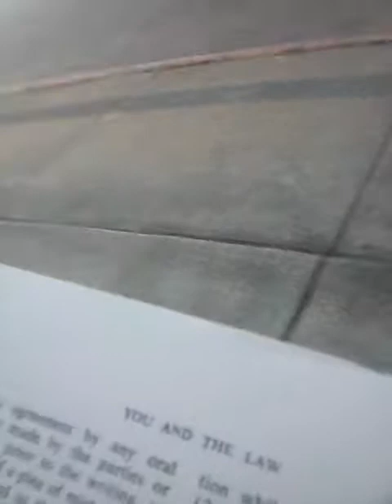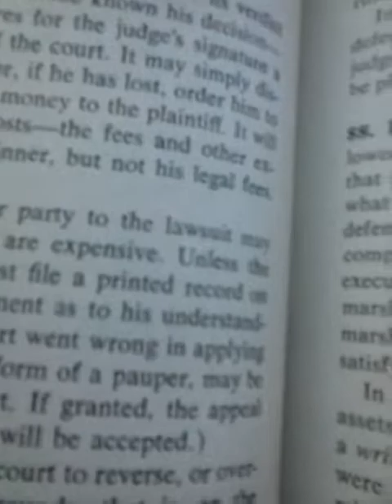VIDEO 6 OF 6 THE LAWSUIT?